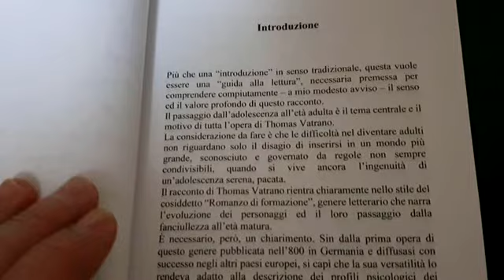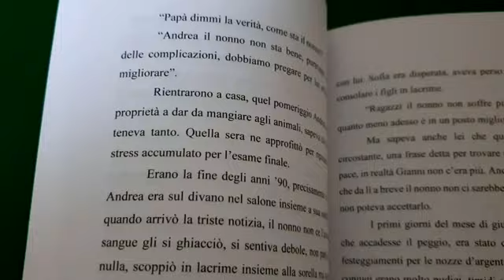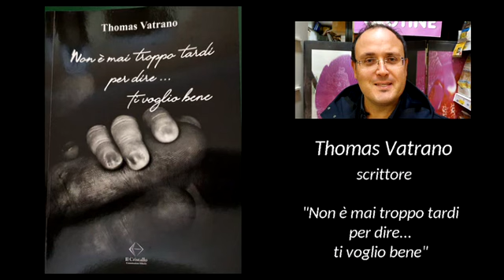Non è mai troppo tardi per dire...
"Non è mai troppo tardi per dire... ti voglio bene" segna l'esordio di Thomas Vatrano come romanziere. Un libro in parte autobiografico, frutto di introspezione e maturità, che esprime uno stile di scrittura fluido e gradevole. [31 dicembre 2020]